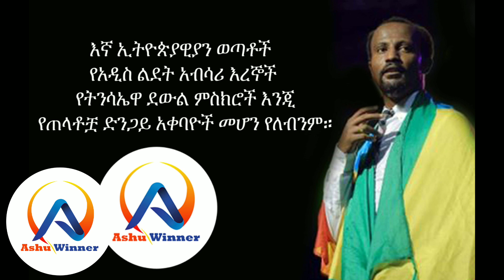ልደት አብሳሪ እንጂ ድንጋይ አቀባይ አትሁን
እኛ ኢትዮጵያዊያን ወጣቶች የአዲስ ልደት አብሳሪ እረኞች የትንሳኤዋ ደውል ምስክሮች እንጂ የጠላቶቿ ድንጋይ አቀባዮች መሆን የለብንም